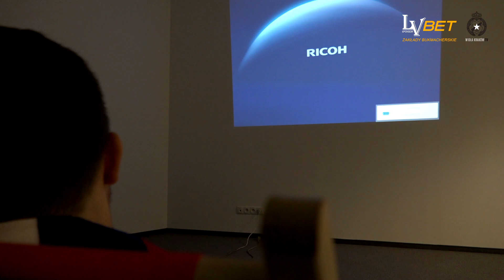Karnetowicz widzi więcej!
Tego meczu nie obejrzysz w telewizji! Karnetowiczu, odbierz swoje zaproszenie na sparing z Piastem Gliwice!
„KAŻDY Z NAS MA SWOJE ŚCIEŻKI” - NOWE R22 JUŻ W SPRZEDAŻY!
Snapuj: wisla.krakow